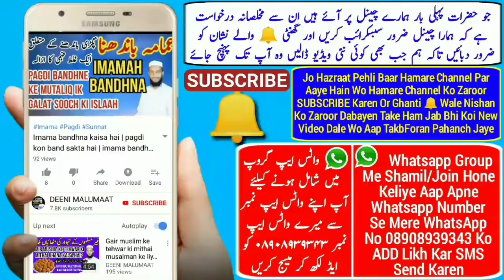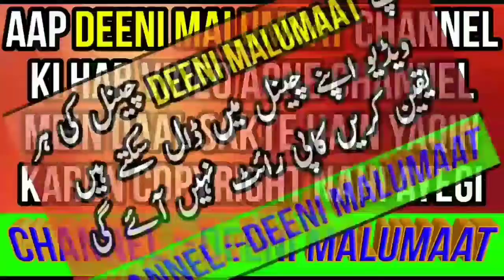Eid Milad un Nabi ki daleel | Eid Milad un Nabi manana kaisa hai | eid Milad un Nabi 2018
Eid Milad un Nabi ki daleel kya hai or us daleel ka jawab kya hai kya eid Milad un Nabi manana sahi haibis video me eid Milad un Nabi ke mutaliq batai gai hai,

Channel by

DEENIMALUMAAT